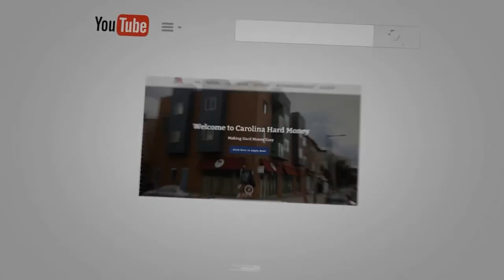Zillow Is Ditching The Home-Flipping Business! | REI Show - Hard Money For Real Estate Investors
Zillow Is Ditching The Home-Flipping Business! | REI Show - Hard Money for Real Estate Investor

Zillow is ditching the home-flipping business. Watch this short video as Bill Fairman, Wendy, and Jonathan Davis discuss the possible pros and cons of this event.

- “192 Self Directed IRA Is Your Key To Financial Freedom, That's Common Sense!”